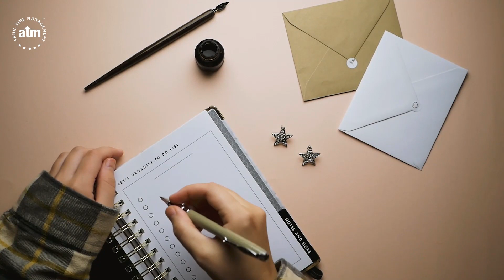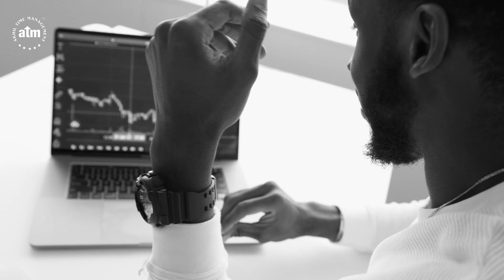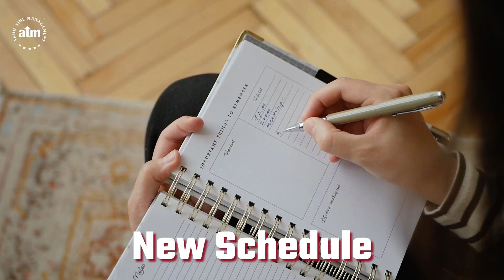Handle time wasting habits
Tags -
How do you handle wasted time?
What are top 10 time wasters?
What are your 3 biggest time wasters?
What are examples of wasting time?